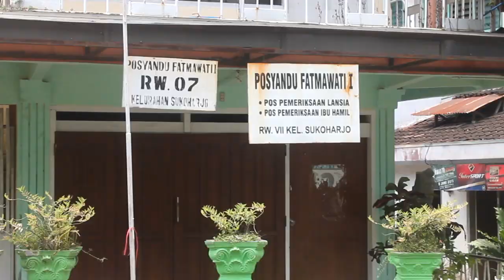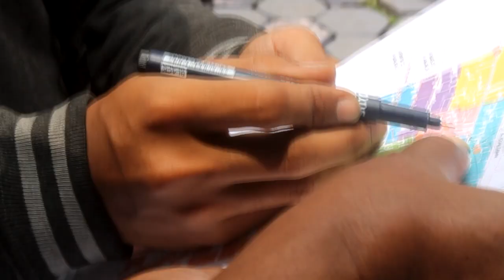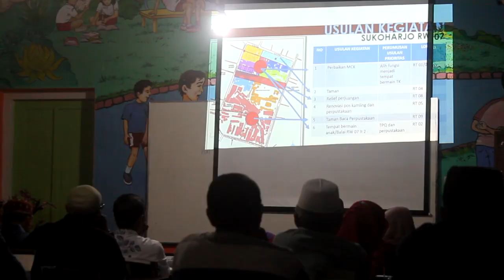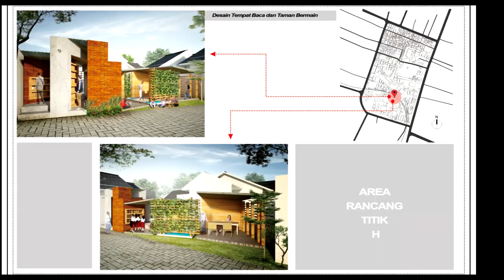[Sejarah] Video Profil Kampung SIP (Santri, Intelektual, dan Patriotik - Kel. Sukoharjo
“Kampung Santri, Intelektual dan Patriotik (Kampung SIP) adalah project Kampung Tematik pada tahun 2015 yang terletak di RW 07 Kelurahan Sukoharjo